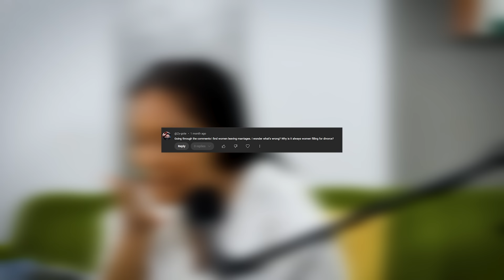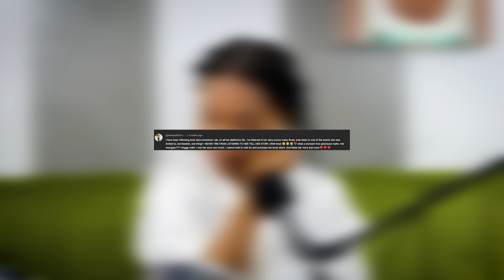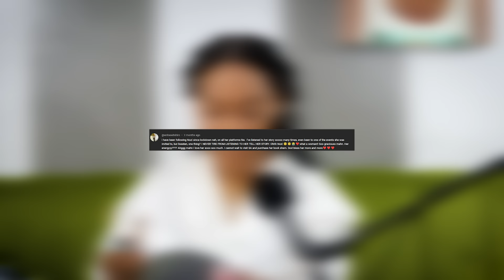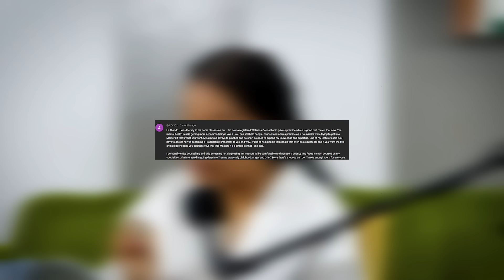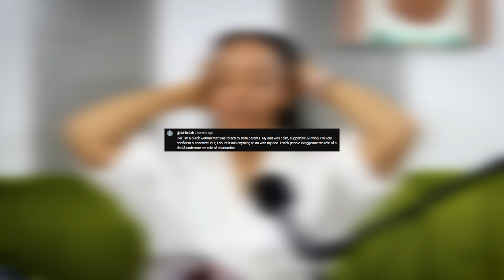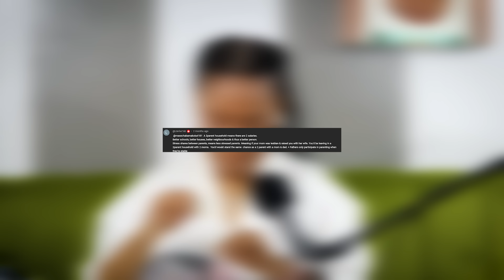Getting Rid Of Toxic Relationships: Can You Go Too Far?